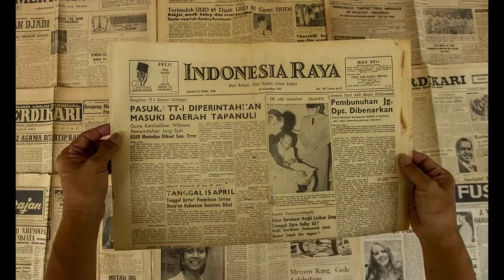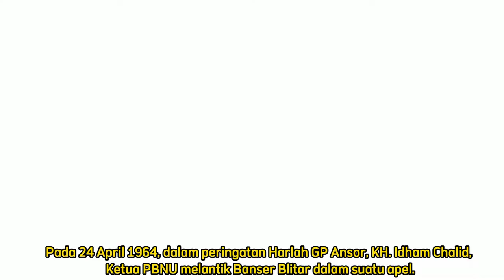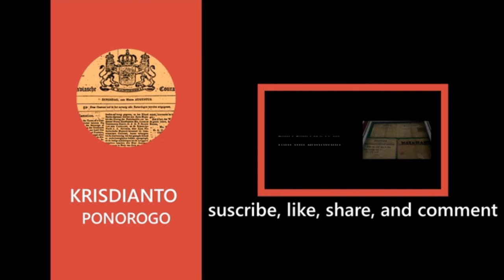M. Zein Kayubi Sang Komandan Banser Pertama dari Ponorogo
Putra Ponorogo Sang Komandan Banser Pertama, dia adalah Muhammad Zein Kayubi. Penulis menemui istrinya yang bernama Siti Qomariyah, yang rumahnya berada di sekitar Masjid Agung Ponorogo.
Penulis banyak mendapat cerita tentang bagaimana perjalanan kehidupan dari beliau, tentang perannya sebagai pemimpin organisasi, pemimpin keluarga, dan panutan masyarakat luas.